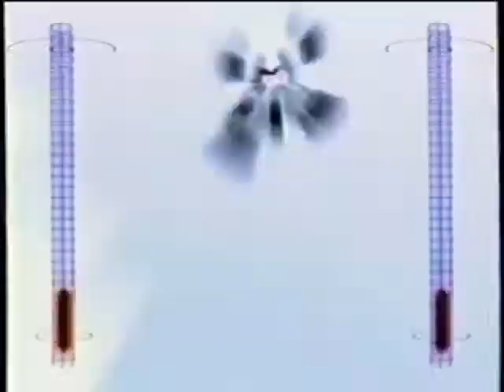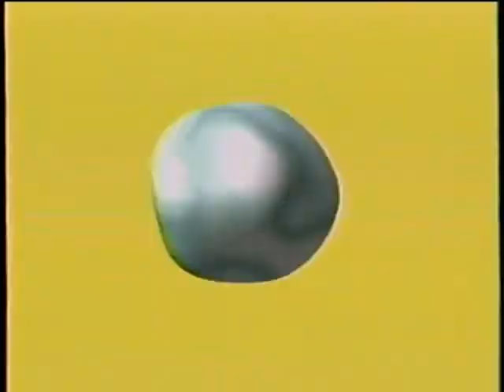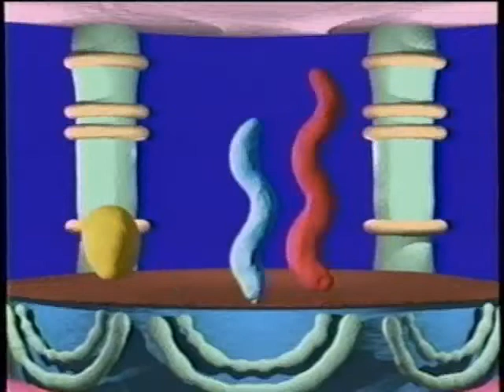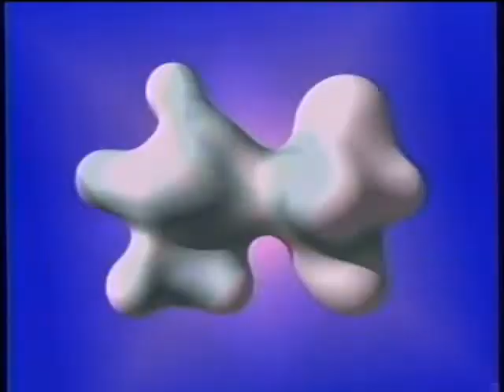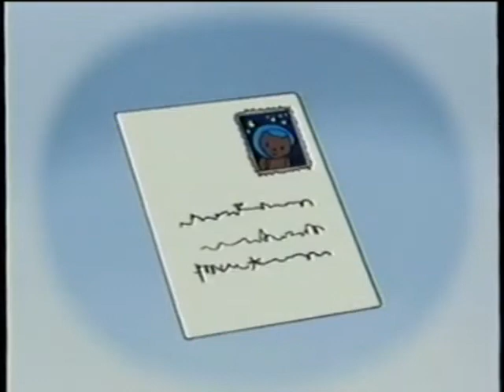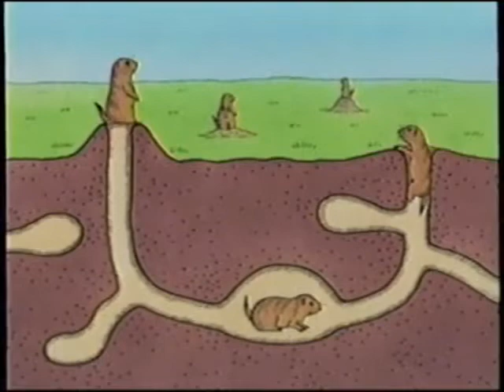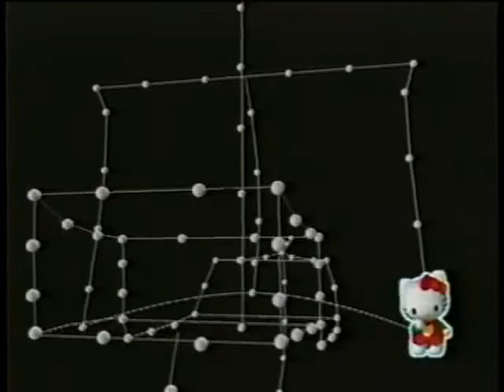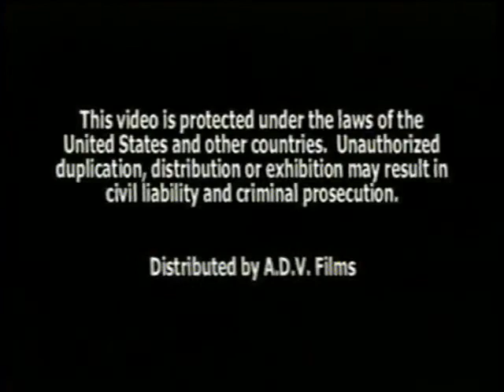Hello Kitty's Paradise Pretty Kitty (Full 2002 ADV Films VHS)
Includes The Following Episodes:
A Blooming Good Morning
A Storybook Adventure
Kitty's Clean Cuisine
A Day Out With Dad
Underground Kitty
Watch The Birdie
Minding Your Manners
Streetwise

Previews Include:
Medabots
Sailor Moon
Mega Man
Monster Rancher

This Video Is Dedicated To @CommanderBlossom Who Loves Hello Kitty.